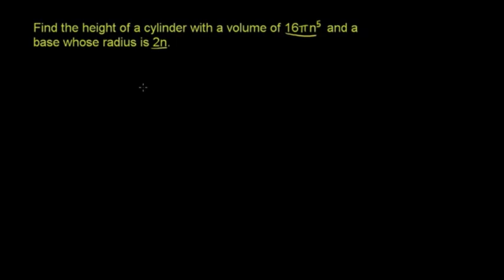Przykład dzielenia jednomianów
CC:NC-BY-SA